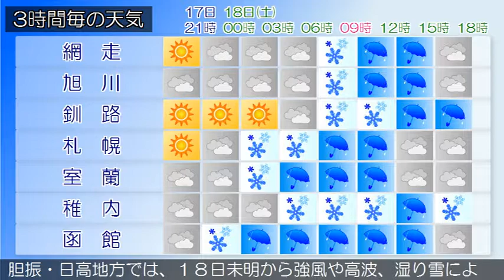2017/11/17 北海道地方の天気予報 夕